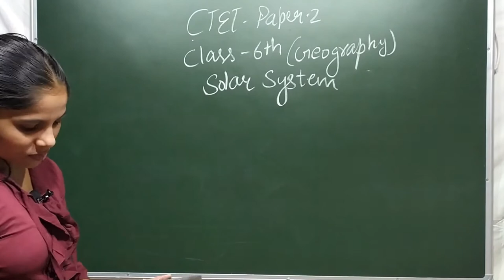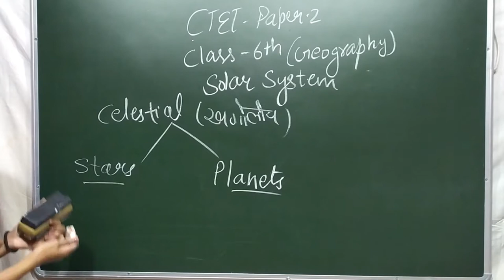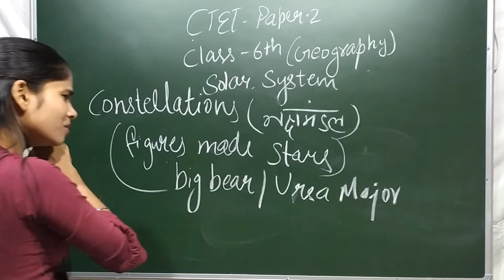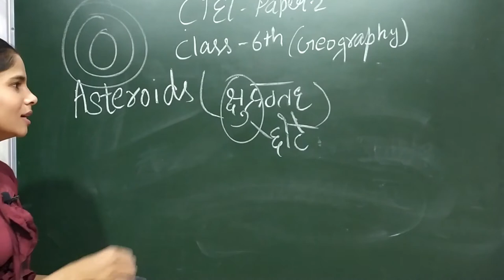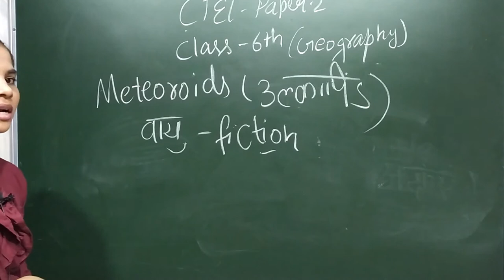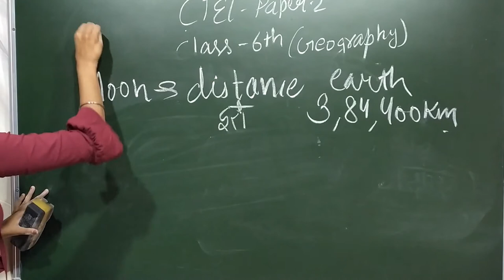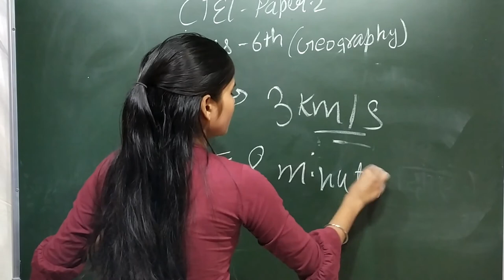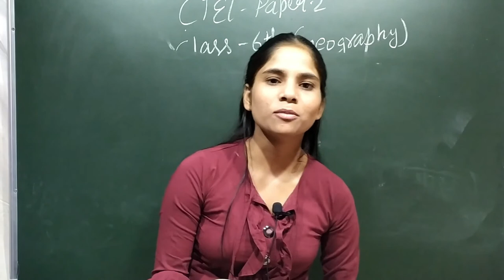CTET 2021. (Class 6th Geography , Earth in the solar system) social science सौरमंडल में पृथ्वी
Class 6th
Geography
Earth in the solar system
सौरमंडल में पृथ्वी
solar system for CTET